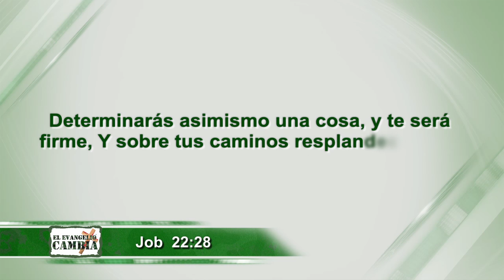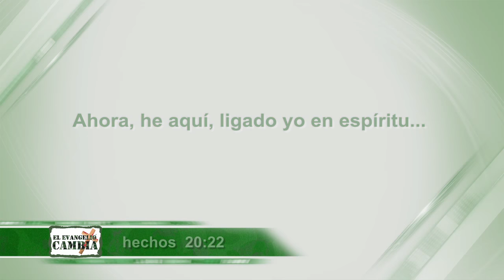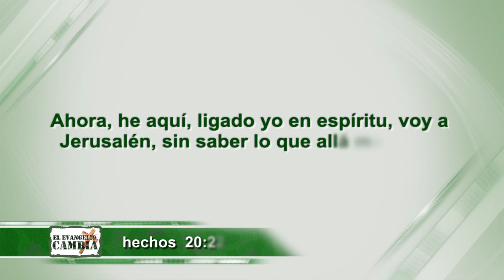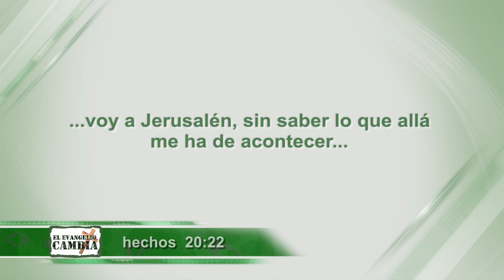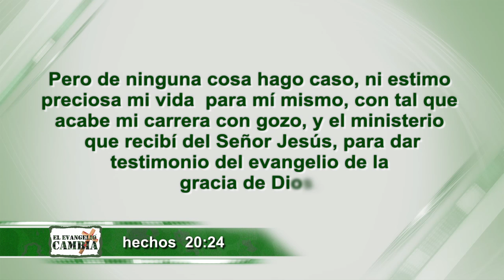“Dios necesita gente determinada” Pastor Javier Bertucci (Viernes 13-11-2015)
Ningún cambio jamás comienza afuera, todo cambio empieza en el interior. Cuando empiezas a ver las cosas diferentes, aunque por ahora esa circunstancia sea igual, estás usando la fe. Dios necesita gente determinada y hay que levantarse en fe sobre las adversidades.

La determinación de la gente que cree en Dios, debe ser mayor a la gente que no cree en Él. ¡La gente que cree va más allá desde la determinación del corazón!

Job 22:28 “Determinarás asimismo una cosa, y te será firme,
Y sobre tus caminos resplandecerá luz.”

Dios da una promesa para aquellas personas que toman una determinación y cuando esa decisión es firme, Dios te acompaña por ese camino. La determinación se caracteriza por dos cosas fundamentales: coraje y atrevimiento.

La vida de Dios está arraigada a la obediencia y la obediencia siempre trae consigo vida. Nuestra obediencia a lo que Dios quiere hacer en Venezuela trae consigo el cumplimiento de lo que Él ha prometido para nuestra tierra. Esperamos un mejor país, nadie puede decir que no podemos ser mejores y para lograrlo necesitamos determinación. Dios necesita gente determinada predicar este Evangelio.

Hechos 20:22: “Ahora, he aquí, ligado yo en espíritu, voy a Jerusalén, sin saber lo que allá me ha de acontecer”.

Esto se llama determinación, sin saber lo que ha de pasar, tu determinación debe ser mayor de lo que pueda presentarse, venga del hombre o de las circunstancia no te detengas en predicar este Evangelio hasta las últimas consecuencias.

Cuando tomas una decisión arriesgas lo que quieres y deseas, para abrazar la voluntad de Dios. Si usted no tiene esa determinación, pues ¡hay que pedirla!

La única forma de que este país salga adelante es predicando este mensaje de valores, de hablarle a cada venezolano del amor de Jesús. Determínate a cambiar, a tener fe y creer en Dios y Su Palabra. La fe proviene de Dios y es una expresión que le ha dado a la raza humana.

Tu mayor ejemplo de atrevimiento y determinación es Jesús; una determinación que lo llevó a un sacrificio óptimo, sacrificio que el cielo no pudo rechazar ni el infierno retener, para salvarte a ti y a todo el mundo.